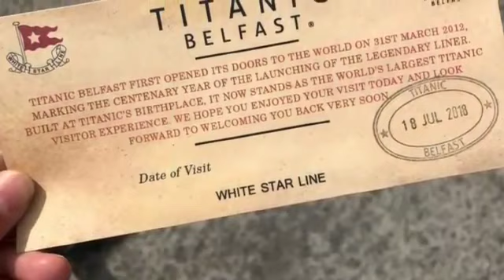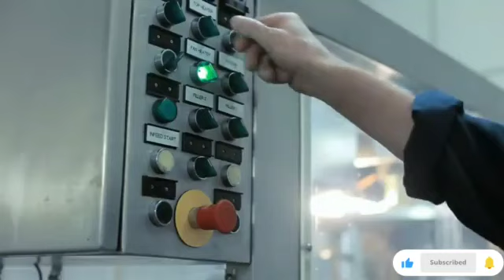Mystery of Titanic⛴️How the world 's biggest ship disappeared?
The titanic is probably one of the most popular ships in the world due to the tragic incident associated with it. It was a British passenger ship traveling from England to the USA (America)

 Which faced a collision with an iceberg, leading to a devastating accident that resulted in the loss 1500+people

 This accident to date is considered one of the most disastrous event in the history

But what exactly happened??